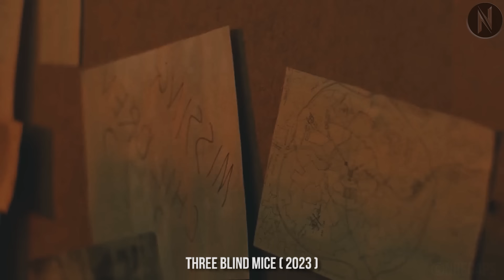Family Takes The Girl To Cabin In The Woods For Relaxation, Turns Out To Be Her Biggest Nightmare